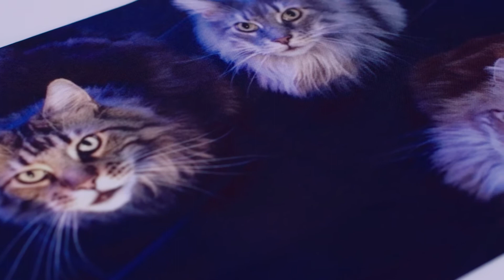Foto-Kochschürze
Die Foto-Kochschürze von HappyFoto ist ein originelles und persönliches Geschenk für alle Hobby-Koche und Grillmeister.